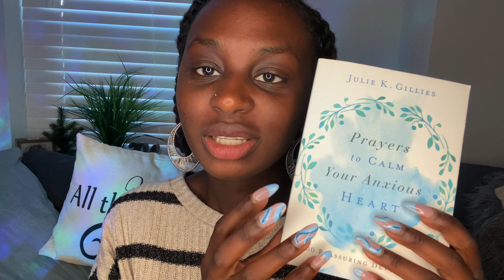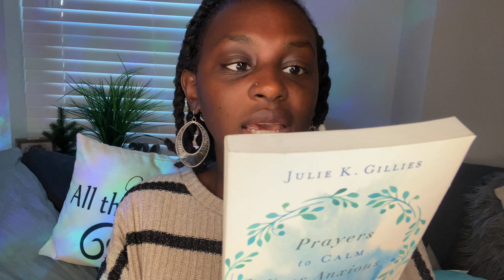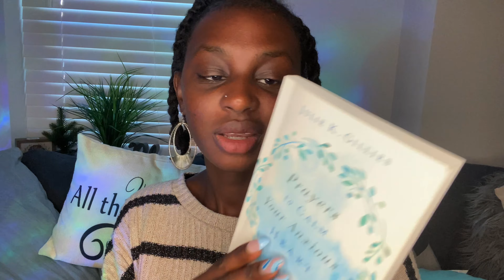Christian ASMR- Custom Devotion Reading Requested by Hailey Suggs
Greetings Everyone, Welcome Back to another Christian ASMR :))

If you’re new here, Welcome :) Todays video is a Custom video by Hailey Suggs. She bought us this lovely Devotion which is so amazing. If you would like to purchase it, here is the Enjoy 💤💤 Also comment your thoughts on this video:)

Want to Skip Intro? 9:20

*Our PO- POBox : 4520 Suitland Rd #682
Suitland, MD, 20752 (subject to change soon)

I am so excited to meet you and get to know each and every one of you on this channel . Love you so much . 🤗

Side Note
Hey guys , Did you know I do ((custom videos)) !! This will be your very own personal video and no one else will have access to it accept for you .

If you would like to be a blessing and donate and help me start elevating my YouTube channels , it would be well appreciative . Thankyou so much .